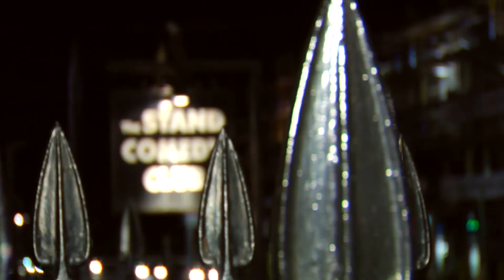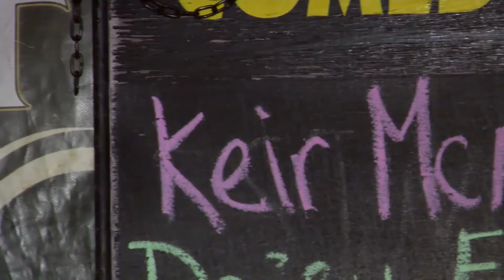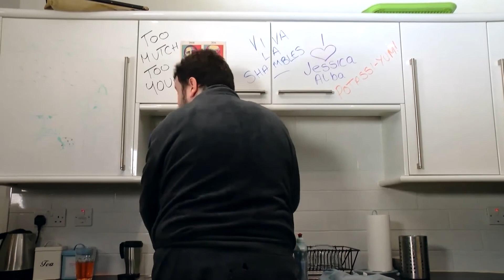Edinburgh's Stand Up Pilot Nov 2016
Produced by Matt Jones.  Edited by Ruaraidh McKay. Directed by Denise Houston.  Cameras: Dominika Kreft & Shannon McCann.  Sound & Light: Chris MacDonald.
An Assessment piece for Napier University, submitted in November 2016.